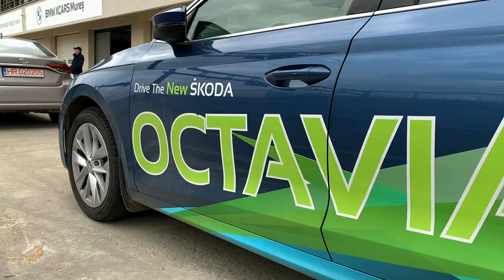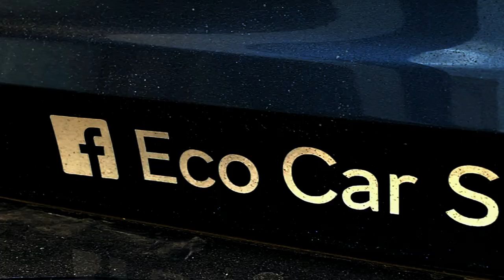Vezetéstechnikai tréning 2.0 | PORSCHE Panamera turbo S | DRIFT BMW E36 | Lancer EVO 8 | Model 3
Körbe lett rajzolva a Transilvania Motor Ring február 19-én, az oktatás és gyakorlás mellett az élményautózás igazi tárházát kaptuk, Rally Taxi EVO 8 | Supercar Taxi Porsche Panamera turbo S | Drift Taxi BMW E36 m5Stroke, de kipróbálhattuk a Model 3-ast, a legújabb Toyota Corollát és Camry-t, mentünk az új Skoda OCTAVIA-val is a pályán, Szabó Gergő, többszörös rally bajnok is kipróbálta és belehajszolta 173 km/h ba, ami a gyári autók között csúcsnak számított :)
Gumigyalulás és launch control okozta kellemes szédülés, minden pillanatát élveztük. Mindannyian :)

AUTOGROUP SIMO / RENAULT SELECTION
Székelyudvarhely, Bethlenfalvi út 298.

Köszönöm támogatóimnak / partnereimnek:

UPRACERS
AUTOGROUP SIMO
RENAULT Selection
ECO CAR
Boróka Lakópark
VIP GSM
Royal Resort
munkagépbeszerzés.hu
Shed Designs
CARVERTICAL
Ingatlanpiac.ro
Figaro Company
Korall / Onix
tesztelők.hu

Külön köszönet: Csongor André :)